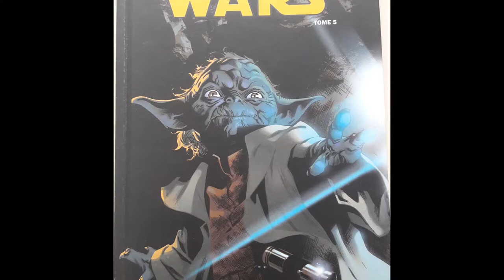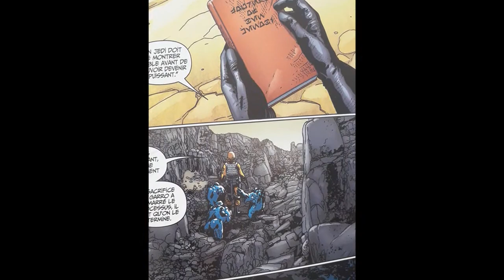[LIVRE] LA GUERRE SECRÈTE DE YODA | Le Maître redevient un apprenti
Skype : Kichnifou

Un comics riche en leçons puissantes.

Même si les détails du comics me sont floues, je m'attarde ici sur les enseignements que j'en ai retiré.

Les Maîtres les plus doués sont souvent les premiers à redevenir des élèves pour continuer à progresser.